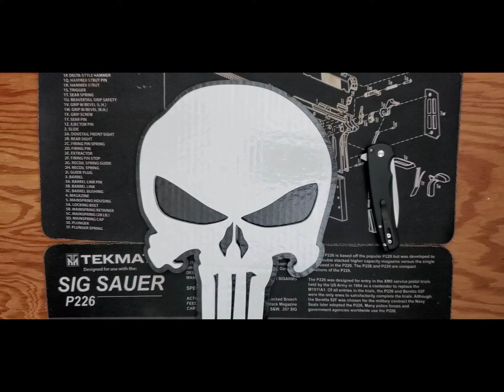Protech Malibu Action Video and Slow Motion.